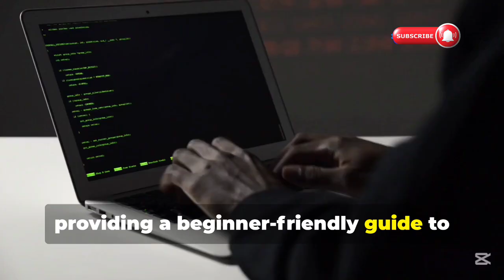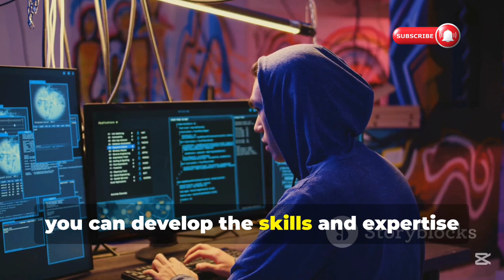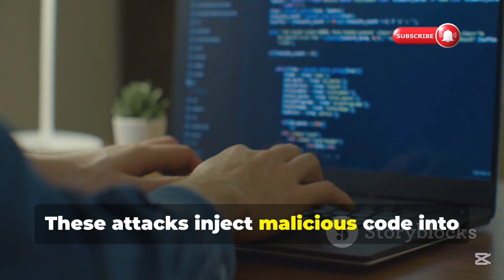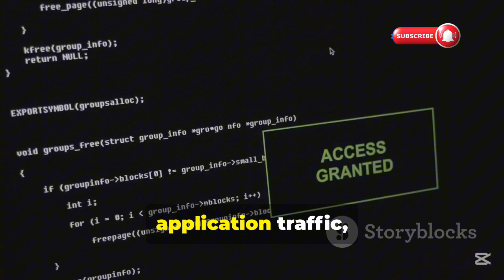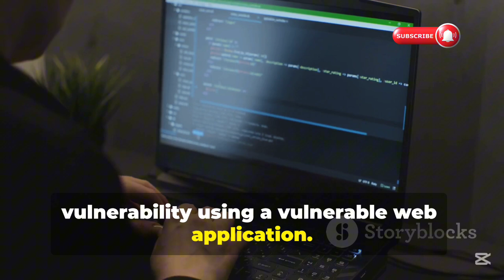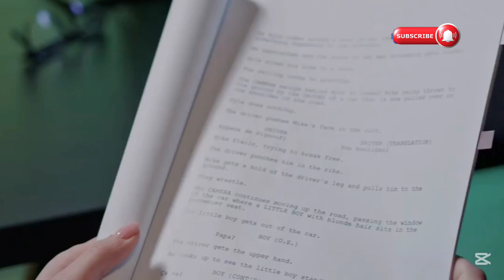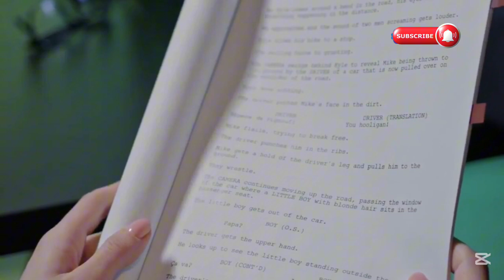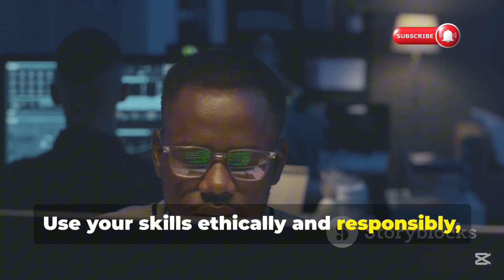Hacking Websites and its Basics of Web Exploits for Beginners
you'll uncover the fundamental techniques used to exploit website vulnerabilities. Perfect for aspiring ethical hackers

Whether you're looking to enhance your skills or just curious about web security, this video is for you!

OUTLINE:

00:00:00 Embracing Ethical Hacking
00:01:32 Phishing attacks
00:01:57 Injecting Malicious Code
00:02:48 Exploiting Database Vulnerabilities
00:03:26 Essential Tools for Ethical Hacking
00:05:09 Unveiling Vulnerabilities
00:06:37 Safeguarding Your Web Presence
00:07:59 Resources for Further Exploration
00:08:59 A Call to Ethical Hacking